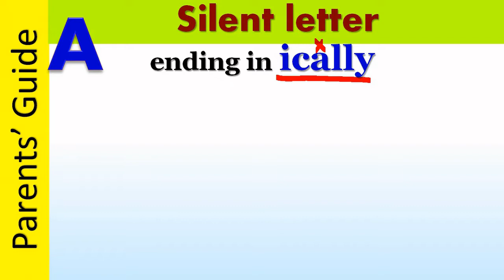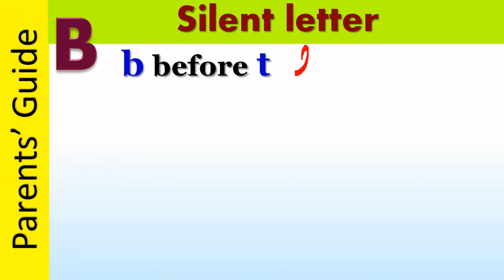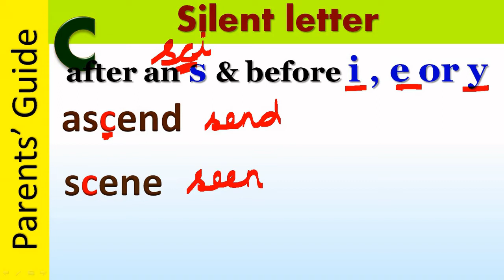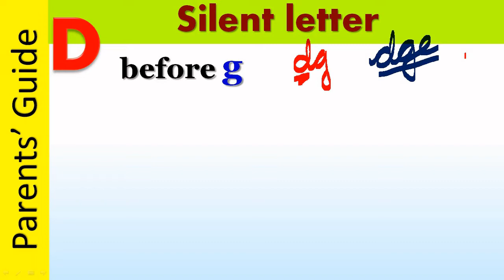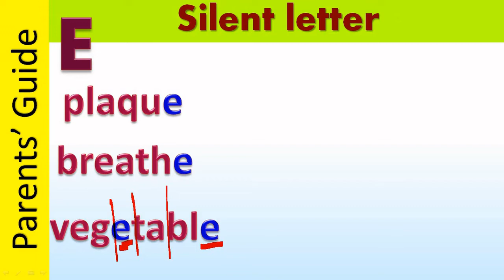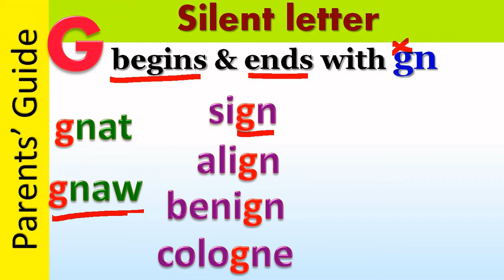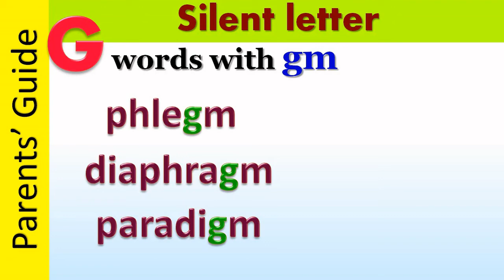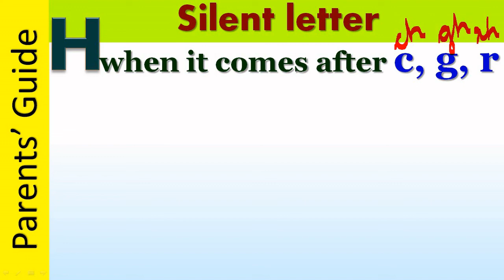( தமிழில் ) Part -1 Silent Letters in English - Rules with Examples / Parents Guide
Phonics in TAMIL -/k/- Beginning Sounds | Cat and Kite Rule | The Kids' Club Rule | Spelling Rule